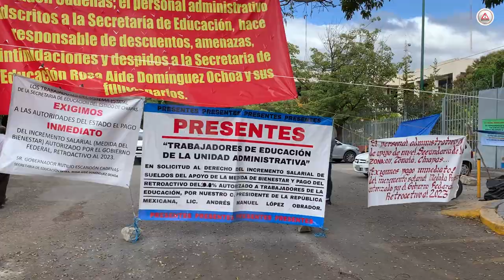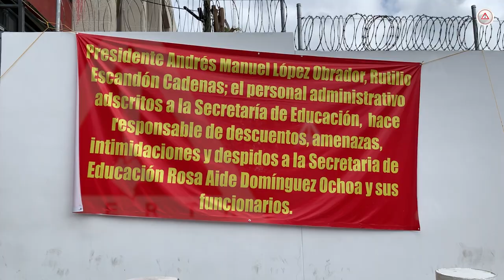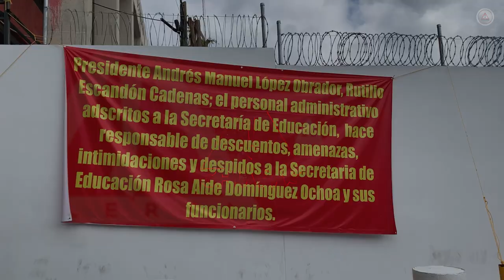Una semana de paro; Secretaría de Educación niega el Bienestar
Han sostenido mesas de trabajo pero aún no les liberan el pago del Bono del Bienestar, el plantón continuará.